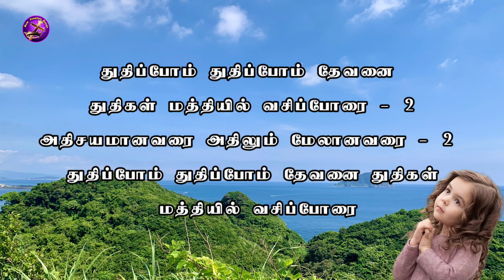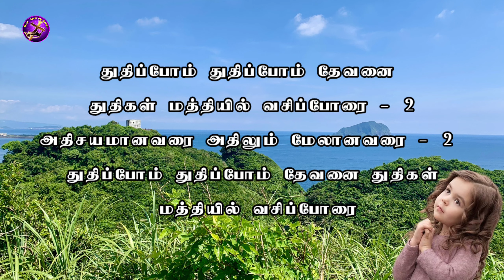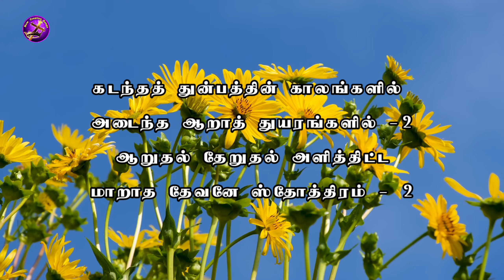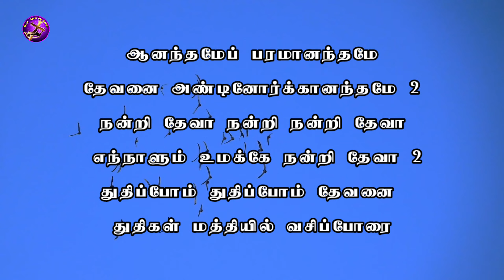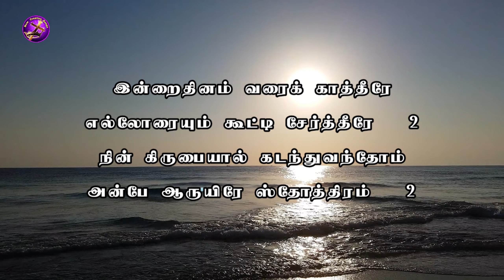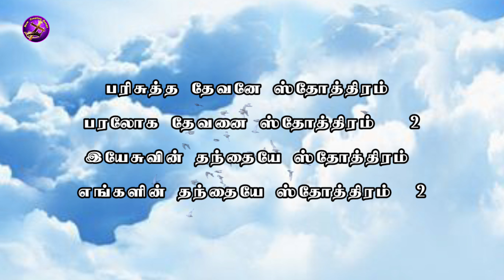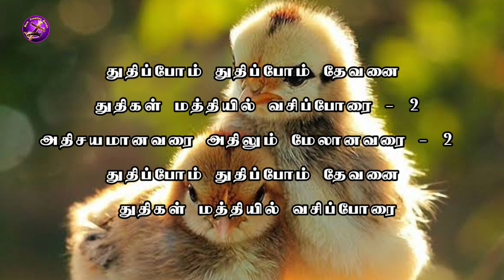Thuthippom Thuthippom . New creation songs. துதிப்போம் துதிப்போம். cover singer bro:muthu.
Songs :                Thuthippom Thuthippom
                                        (Cover Song)

Singer                      : Bro. Muthu

According to the Bible Verse Psalm 33:1-3 Sing for joy in the LORD, O you righteous ones; Praise is becoming to the upright. Give thanks to the LORD with the lyre; Sing praises to Him with a harp of ten strings. Sing to Him a new song; Play skillfully with a shout of joy.

Lord Bless